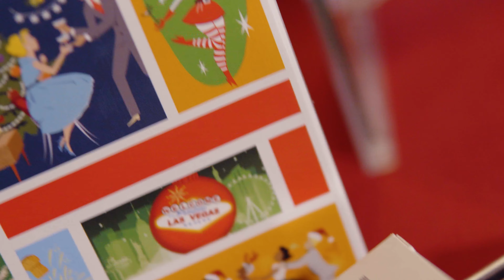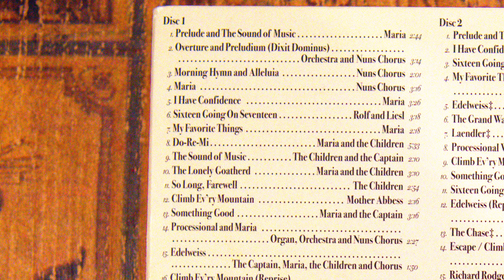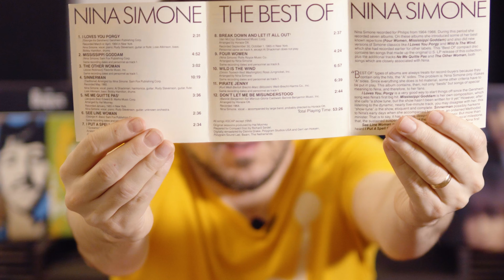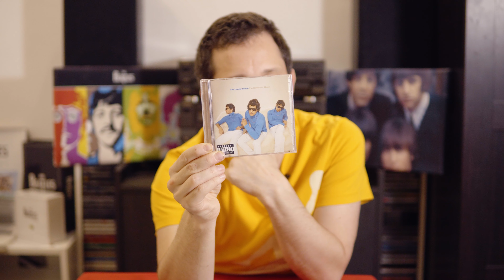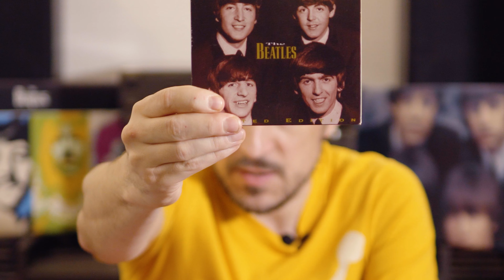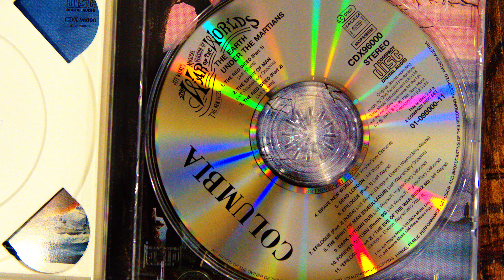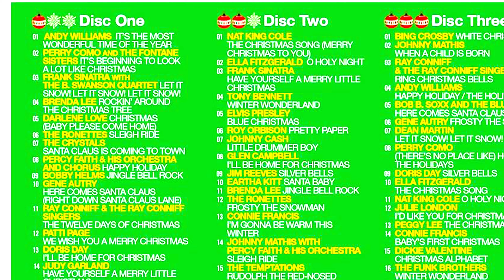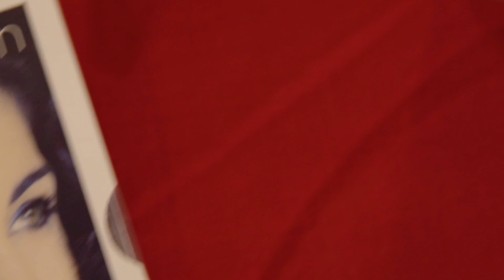Beatles, Nina Simone, Lonely Island, Katie Melua and others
Today we're going through a somewhat unexpected batch of CDs from my music collection, which means that I've tried to gather elements which otherwise would not necessarily belong in the same section of the music store. Well... maybe a couple of them do. This is not Beatles centric, but a couple of more peculiar Beatles items are in there.

We've promised we'll have a series covering the audio comparison between the Beatles in Mono and Stereo boxsets that we looked at last week, and that is still happening. We have three episodes in the works. But most probably that series will not finish this year, as around the holidays we have some other special videos  planned.

Anyway, we hope you enjoy this one, we have 60s pop, but also some Jazzy- Bluesy pieces, some musicals, comedy rap and (why not?) some Christmas related stuff.

00:00 Intro
03:21 Disclaimer
04:41 The Sound Of Music
11:17 The Beach Boys
12:37 Nina Simone
15:08 Katie Melua
17:14 3xLonely Island
24:14 2xThe Beatles
27:58 War of the Worlds
34:03 Christmas Compilations
40:10 Closing Thoughts